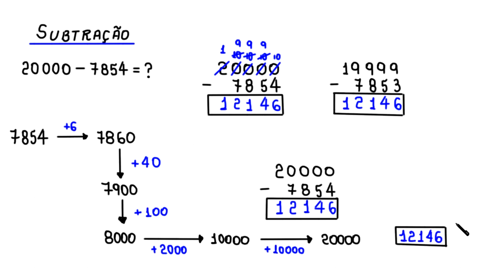SUBTRAÇÃO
uma subtração.

Fortaleza - CE
60840974

Sony Vegas

Atube Catcher

MICROFONES

Lapela Sony: ECMCS3